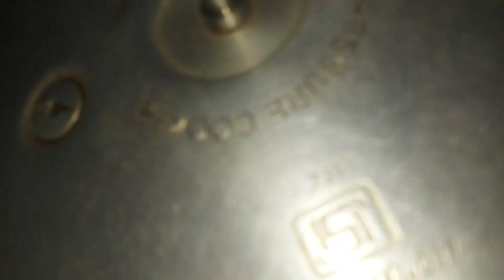ಅತ್ಯಂತ ರುಚಿಕರ ಅವರೇಬೇಳೆ ಪಲಾವ್ ಮಾಡುವ ವಿಧಾನ/Tasty Hitikida Avarebele Pulao Recipe in kannada